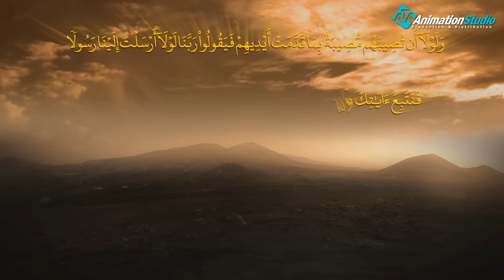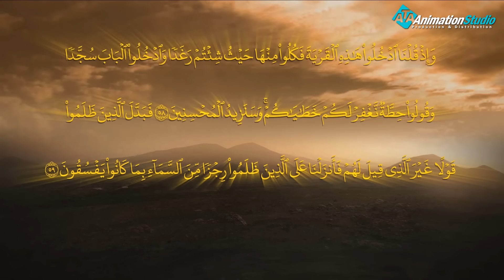اصعب اللحظات علي بني اسرائيل بعد وفاة " موسى " و " هارون " شاهد كيف وقع هذا الخبر عليهم💔